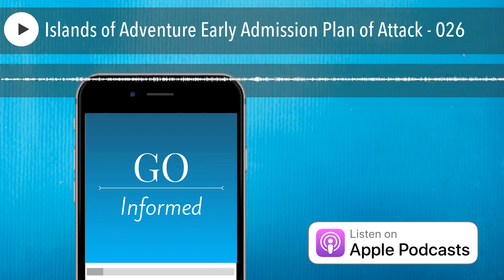Islands of Adventure Early Admission Plan of Attack - 026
How to make the most of early admission at Universal Orlando Islands of Adventure. Find out how you can be first in the Wizarding World of Harry Potter Hogsmeade Village and Diagon Alley on the same day! Get the complete show notes at GoInformed.net/26